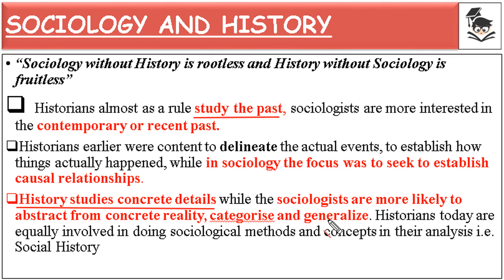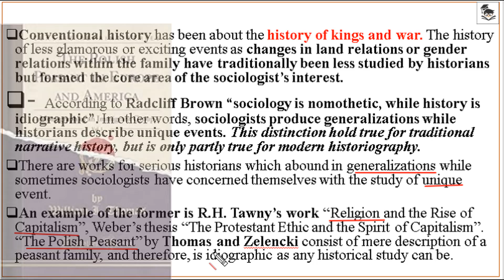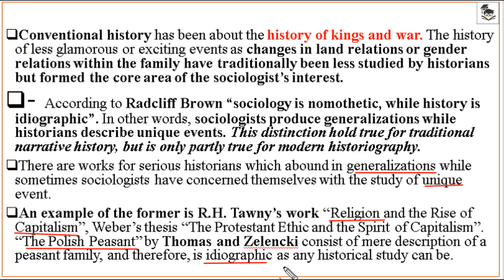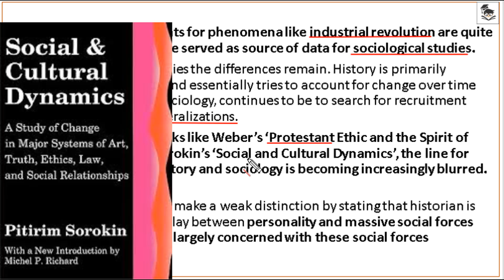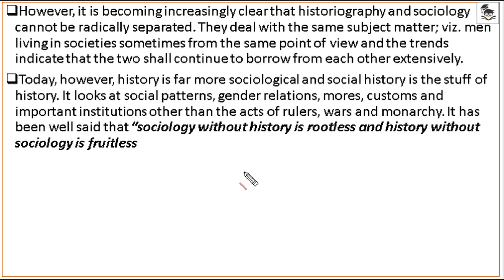#14 Sociology and History|Sociology The Discipline